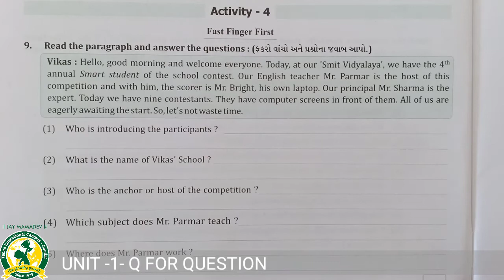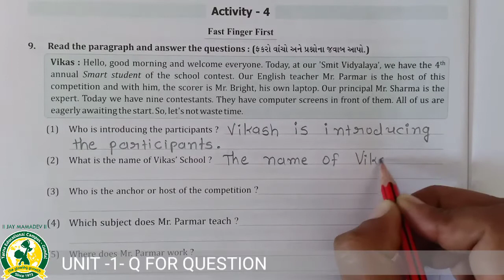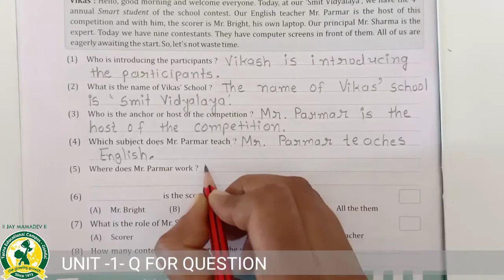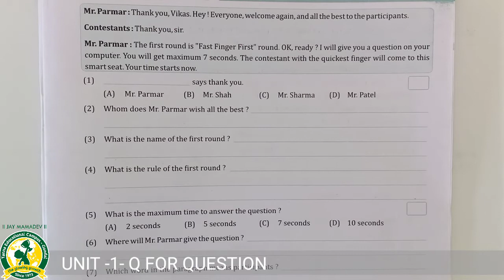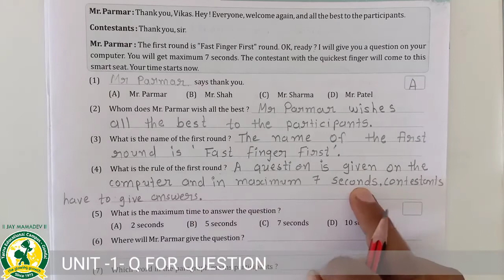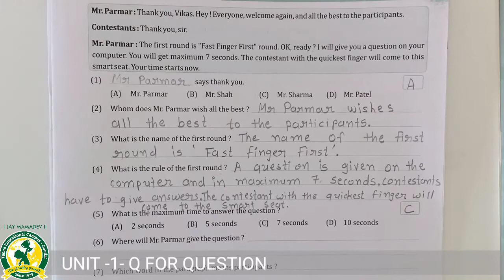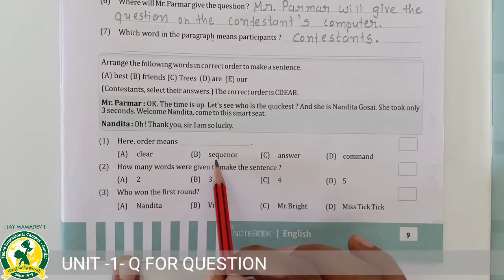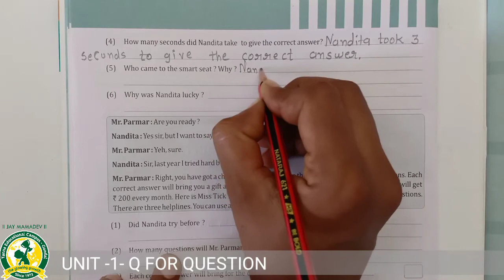ધોરણ - 8 વિષય -અંગ્રેજી Unit - 1 Q for Question તાસ - 6(21 7 2020)